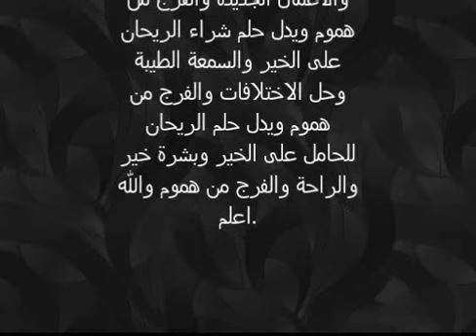تفسير حلم رؤية الريحان في المنام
شاهد المزيد من تفسيرات الاحلام